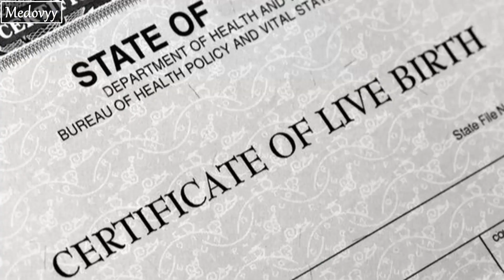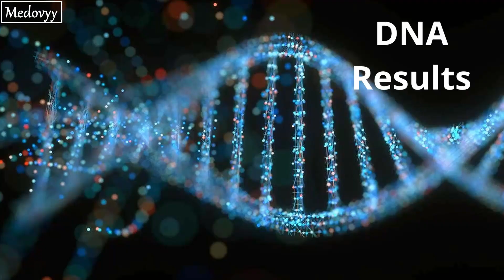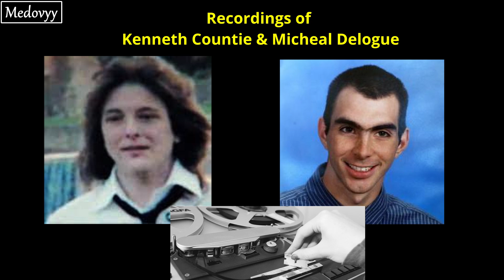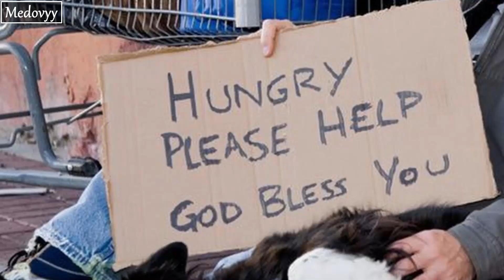WOMAN SERIAL KILLER- Sheila labarre | Not All Men Are SERIAL KILLERS |True crime -Ep 2| MiniReport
Sheila LaBarre (born Sheila Kay Bailey on July 4, 1958) is an American murderer and possible serial killer. She was sentenced to two consecutive life sentences, with no prospect of parole after being convicted of killing two men, Kenneth Countie and Michael DeLoge, in Epping, New Hampshire. At the time of the crimes, LaBarre lived in Epping, New Hampshire (Rockingham County) on a farm.

She regularly enticed younger men to her farm, where she would torture and control them.

At her trial she claimed she was an angel, sent by God to punish pedophiles.She accused the two men she killed of being pedophiles.